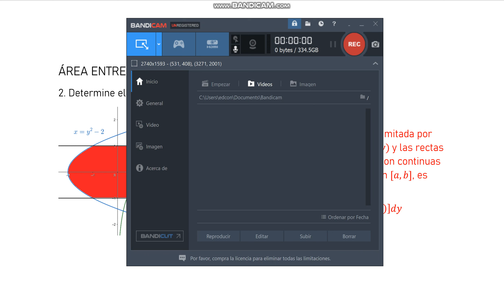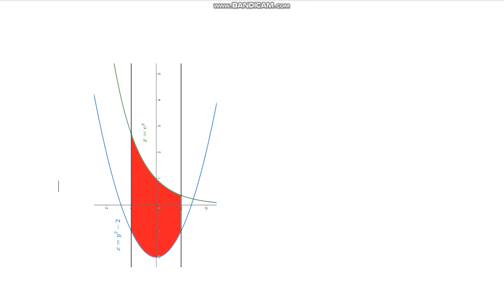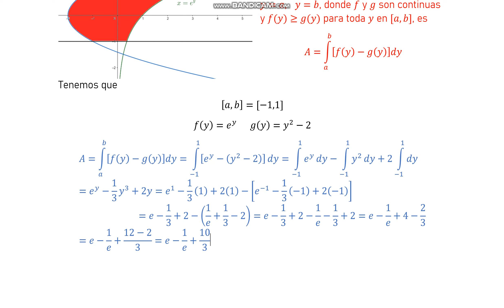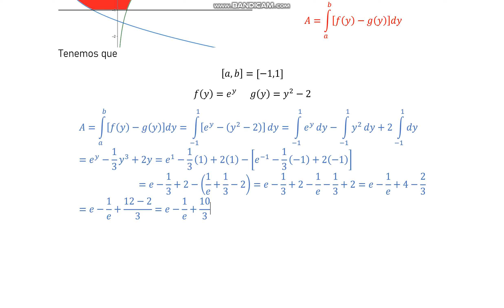3. Determine el área de cada una de las regiones sombreadas.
3. Determine el área de cada una de las regiones sombreadas.